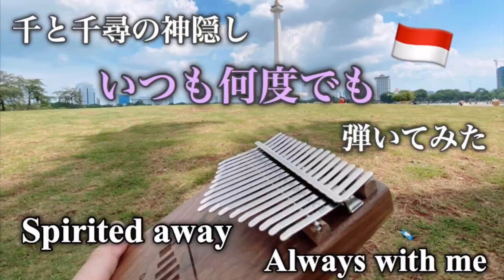【Kalimba Music】Spirited Away /Always With Me/カリンバ でいつも何度でも弾いてみた/千と千尋の神隠し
インドネシアの観光名所モナスタワーのふもとでカリンバ 演奏してみました♪
演奏曲は、ジブリ〜千と千尋の神隠し〜のいつも何度でもです。

この曲の楽譜は、「豪華アレンジで楽しむ Misaカリンバセレクション」に掲載しています💐

カリンバの弾き方が学べる教則本を発売中です↓
「はじめてのカリンバBOOK」

楽譜集「はじめてのカリンバBOOK-実践編-」

I played Always With Me from Ghibli anime “Spirited Away” on the kalimba in front of MONAS( Tugu Monas )in Jakarta,Indonesia

Next video is also recorded in Indonesia🇮🇩